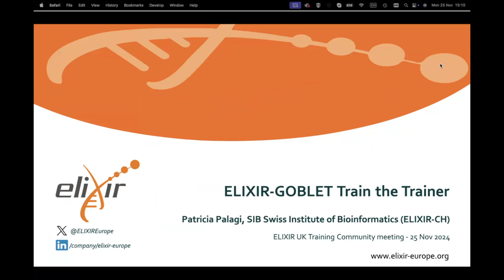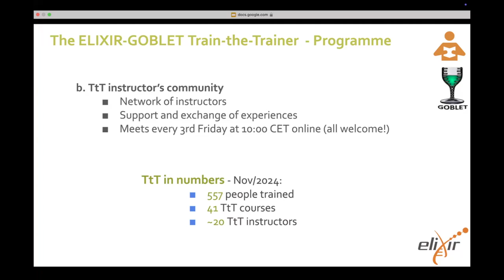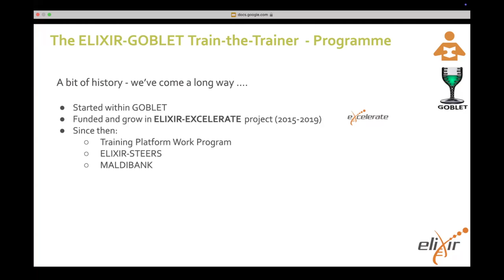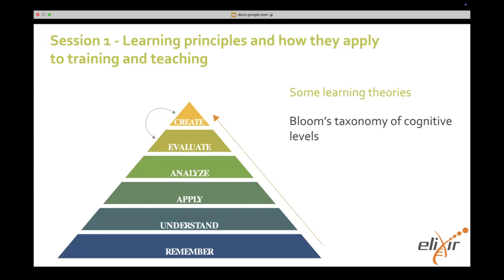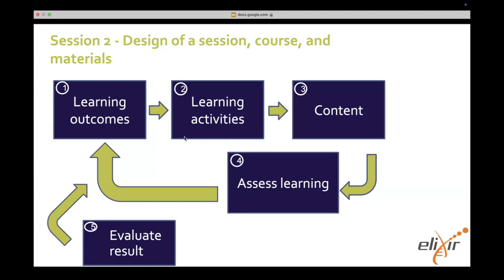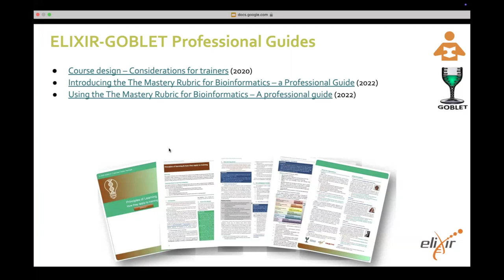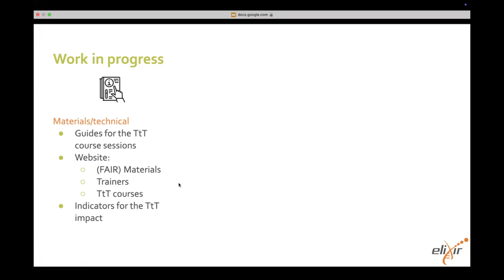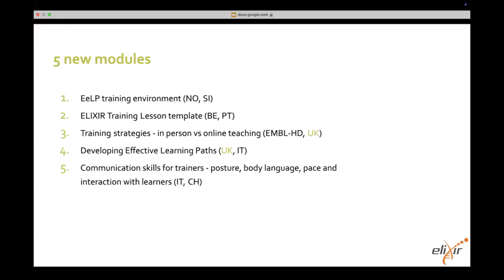ELIXIR-UK Training Club Call – The ELIXIR-GOBLET Train-the-Trainer: programme and courses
With Patricia Palagi. She  leads the Swiss Institute of Bioinformatics (SIB) Training Group, where her team coordinates training activities with Swiss and international partners. With over 18 years of experience managing international, multi-institutional projects, Patricia specialises in curriculum design and scientific training for bioinformatics and life sciences. She is also a co-creator and leader of the successful ELIXIR-GOBLET Train the Trainer (TtT) programme, fostering a global network of trainers who benefit from community support and knowledge exchange.

Patricia will introduce the TtT programme in her talk, focusing on ways to engage with the community and highlighting a new mentorship scheme.